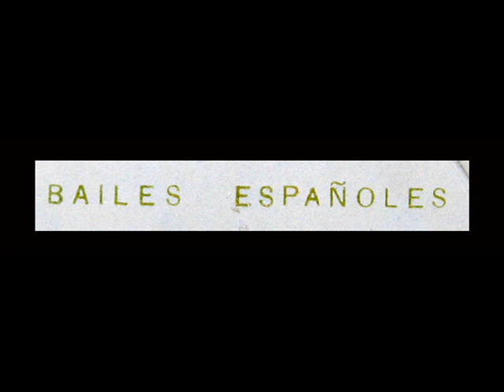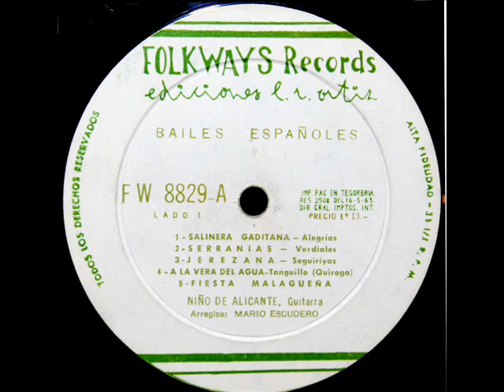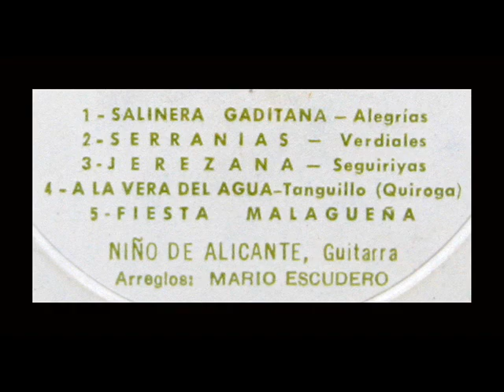Mario Escudero (Niño de Alicante), 1959: A La Vera Del Agua - Tanguillo (Quiroga)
From the rare LP that you see above, "Spanish Dances," issued on Folkways Records in 1959, catalogue number FW 8829.

"David Hertzberg"